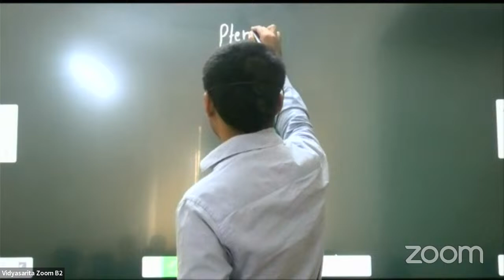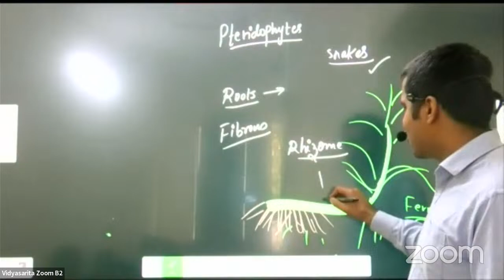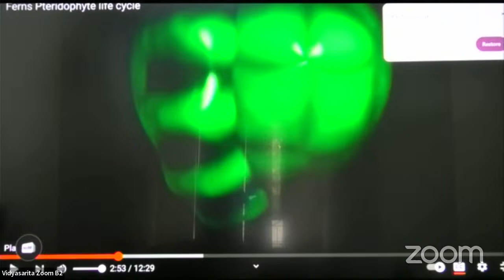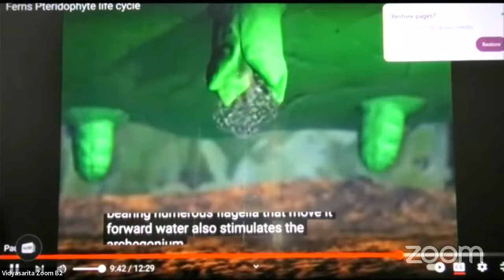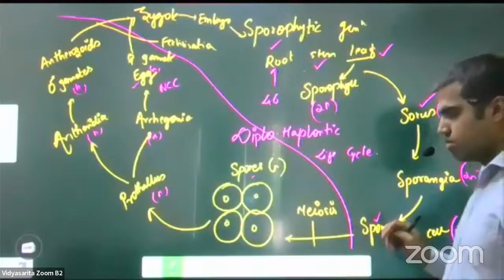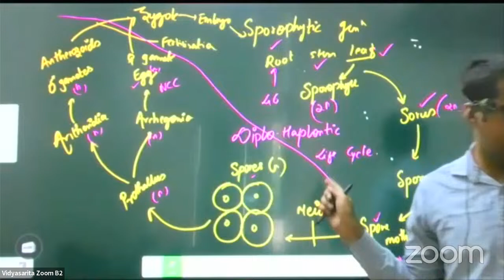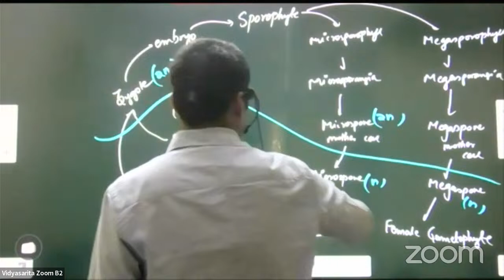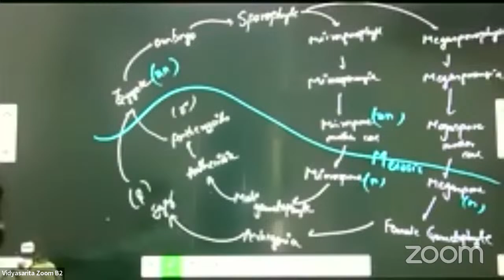PLANT KINGDOM 13TH NEET